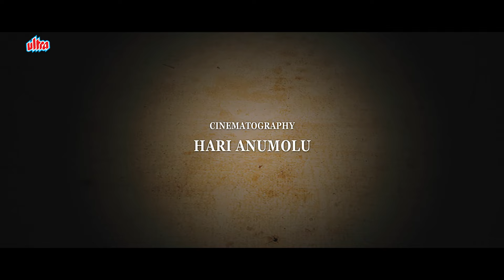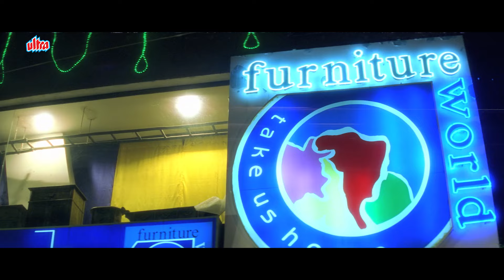Latest Dhamakedar New Hindi Dubbed Full Movie RAEES SASURJI | Tarun, Shriya Saran, Prakash Raj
Raees Sasurji - Tarun, Shriya Saran, Prakash Ra Starrer - Full Movie - Filmy Deewane

The daughter of a doting millionaire falls in love with a man from the middle-class. Unable to accept that his daughter chose someone who is not rich, the father tries to separate them.

Presenting : Tarun, Shriya Saran, Prakash Ra starrer.